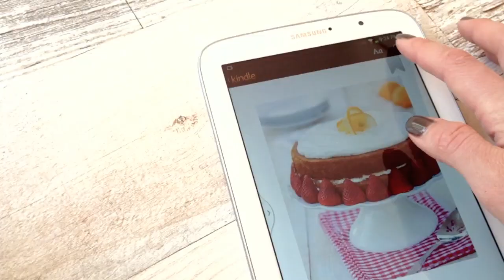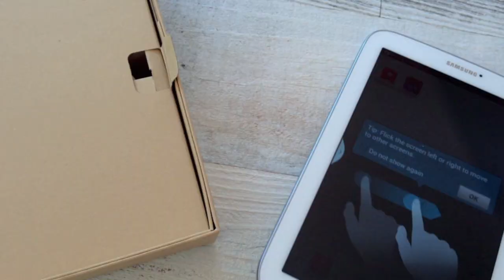Samsung Galaxy Note Giveaway | Danielle Walker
In celebration of Against all Grain making the New York Times Best Sellers List, I am giving away a brand new Samsung Galaxy Note fully loaded with the Against all Grain Kindle book!